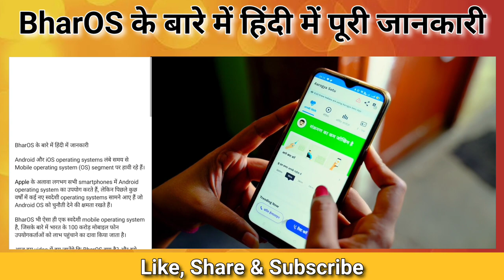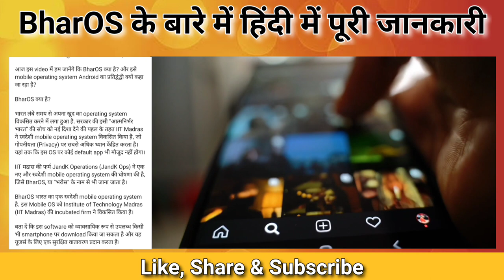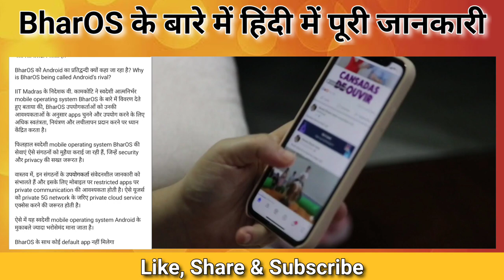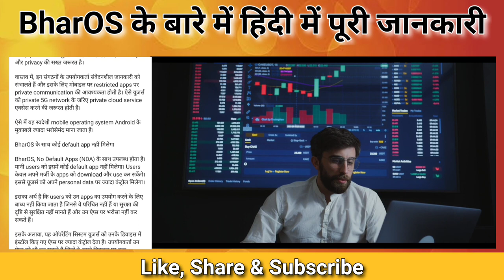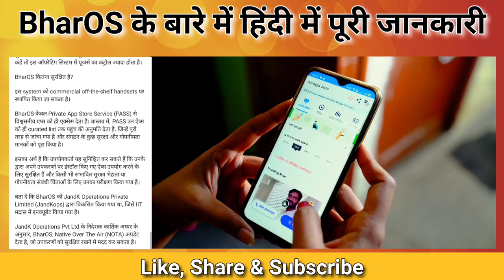BharOS के बारे में हिन्दी में पूरी जानकारी | BharOS vs Android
Welcome to the channel "FACTOFLASH"
In this channel we are going to share some amazing and surprising facts with you.

"Hindi TV India" "India Hindi TV" "Hindi facts" "Hindi Educational Videos" "Hindi bhasha main" "Interesting videos in hindi" "Unknown facts hindi" "space facts hindi" "Hindi Tv" "Shorts" "short fact videos" "one minute fact" "Amazing facts" "youtube shorts" "youtube shorts india" "yt shorts"

search related terms:

BharOS के बारे में रोचक तथ्य
indian operating system for mobile
bharos operating system
bharos operating system for mobile
bharos vs android
android vs bharos
bharos vs ios
BharOS के बारे में रोचक जानकारी
bhartiye operating system for mobile
mobile operating system
bharos ke rochak tathya
bharos vs android
android vs bharos
ios vs bharos
android
android से यह कैसे है अलग? जानिए इसके बारे में सबकुछ
bharos android
android vs ios
india’s android rival
bharos vs android os
google’s android
android vs
vs android
ios vs android
android open source project
linux vs android
android vs apple
indian android operating system
will bharos replace android
ios vs android vs huawei
google android
bharos vs ios
bharos android update